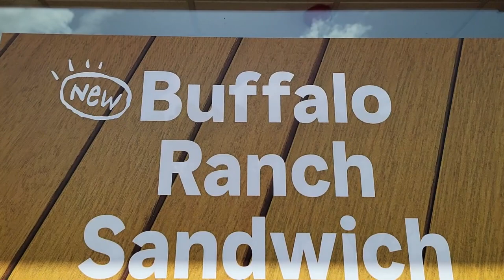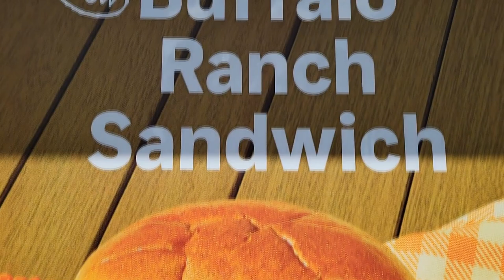Popeyes® Buffalo Ranch Chicken Sandwich Review! ⚜️🐃🚜🐔 | theendorsement w/ Rhody Foody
Today I review the NEW Buffalo Ranch Chicken Sandwich from Popeyes®! ($4.99)

Rhody Foody and I got our taste buds on this new sandwich a couple of days ago and needed to wait to launch it until today, 5/3, the official launch date! Here is what we are dealing with.

The Buffalo Ranch Chicken Sandwich consists of an all-new sauce, featuring a creamy herb buttermilk ranch, kicked up with a zesty and buttery buffalo sauce, paired with the brand’s signature hand-battered, and breaded chicken served atop a buttery brioche bun with barrel cured pickles.

This has potential, but is this new sauce going to make this the BEST version of the Popeyes Chicken Sandwich?

But do we ENDORSE it?  Please watch and find out.

0:00 - INTRO - Popeyes® Buffalo Ranch Chicken Sandwich Review!